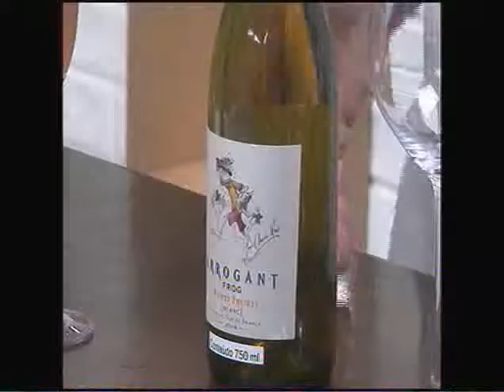Dicas na hora de escolher uma bebida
Quando você vai ao supermercado escolher uma bebida, seja para uma ocasião especial ou uma refeição em família sempre existe aquela dúvida, né? Se a gente pudesse sentir o sabor antes de levar para casa, seria muito bom vocês não acham? Pois tem um evento aqui em Chapecó que vai proporcionar isso. E quem vai explicar direitinho é o Elton e o Gelson.